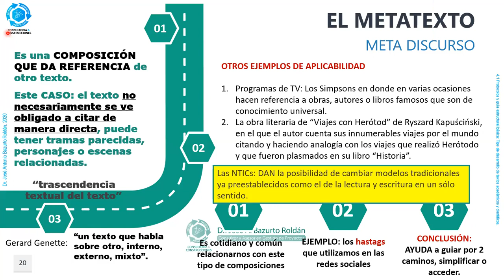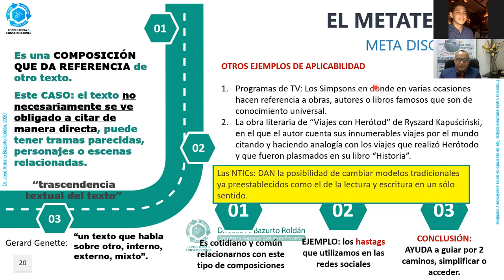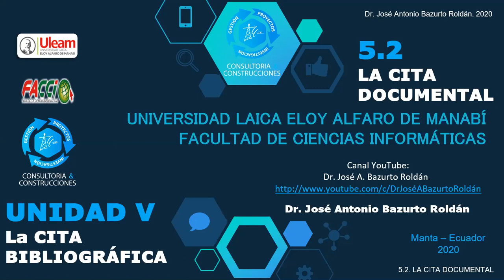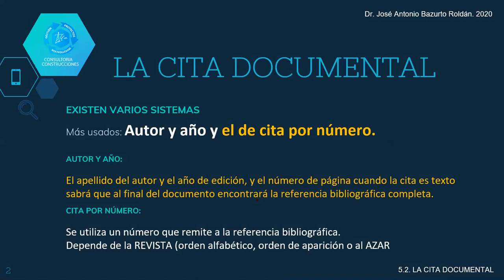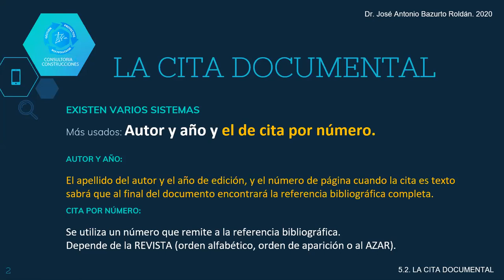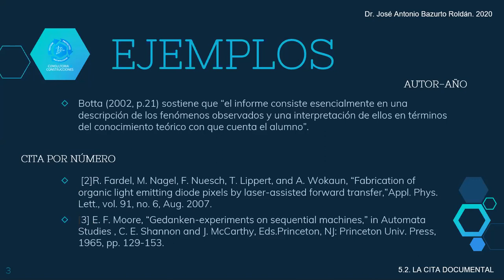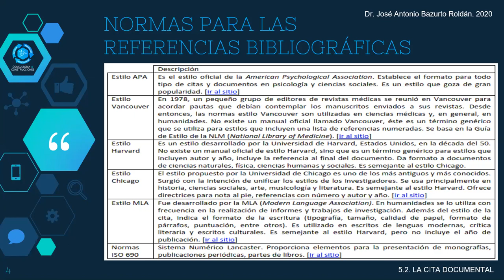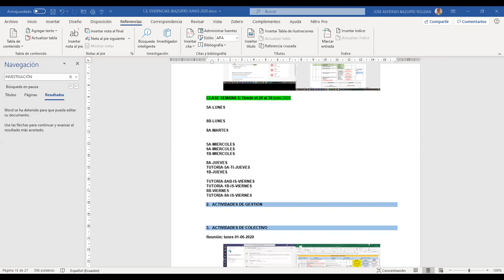4.1 ESTRUCTURA DE LOS TRABAJOS ACADEMICOS Y CIENTIFICOS || FACCI-ULEAM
Clase vía zoom del día 29-JUNIO-2020 de los alumnos de 5A LECTURA Y ESCRITURA DE TEXTOS ACADEMICOS 2020(1)